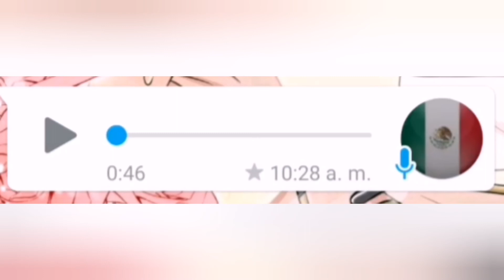Se garantiza seguridad para la marcha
Estas son las palabras de la Activista Blanca Benítez otorgadas hace unos momentos